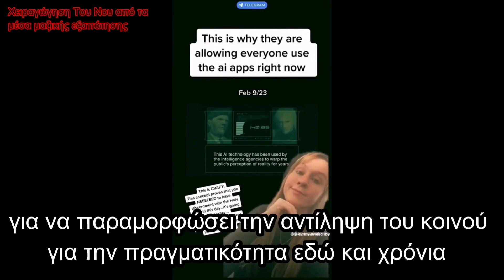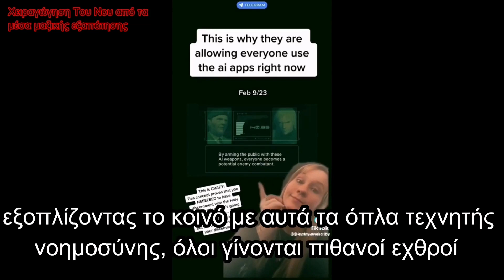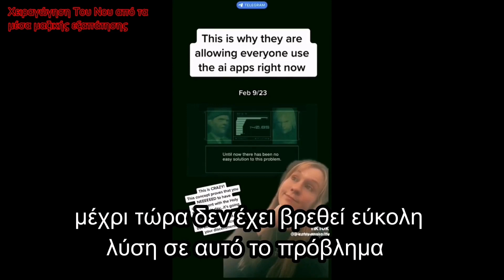Άκρως αποκαλυπτικό βίντεο από videogame μας φανερώνει πως η τεχνολογία θα μας αφανίσει.